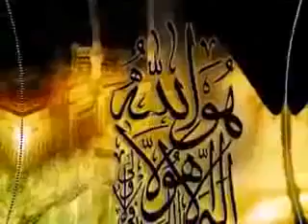HASBİ RABBİ CELLALLAH MAFİ KALBİ GAYRULLAH NUR MUHAMMED SALLALLAH (very nice version)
HASBİ RABBİ CELLALLAH MAFİ KALBİ GAYRULLAH NUR MUHAMMED SALLALLAH   VİDEOSUNU İZLEDİNİZ.
Şarkı
Zikr
Sanatçı
A. R. Rahman, Rafi, Rakeeb, Shaukar Ali
Albüm
Bose The Forgotten Hero
Writers
Javed Akhtar, A. R. Rahman
YouTube'a lisanslayanlar
Times Music India (Bose The Forgotten Hero adına); ASCAP, BMI - Broadcast Music Inc., The Royalty Network (Publishing), Times Music Publishing ve 9 Müzik Hakları Topluluğu